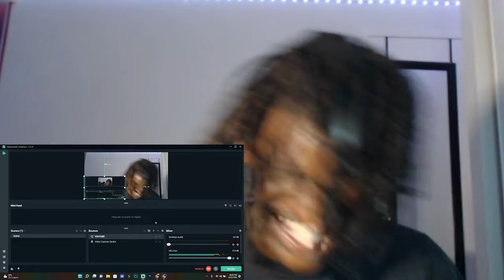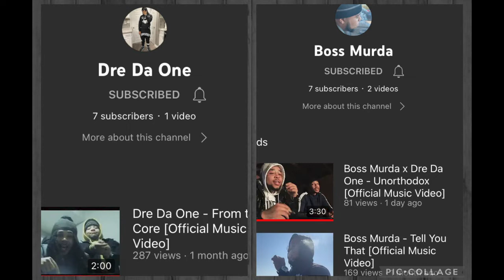BOSS MURDA × DRE DA ONE - UNORTHODOX REACTION